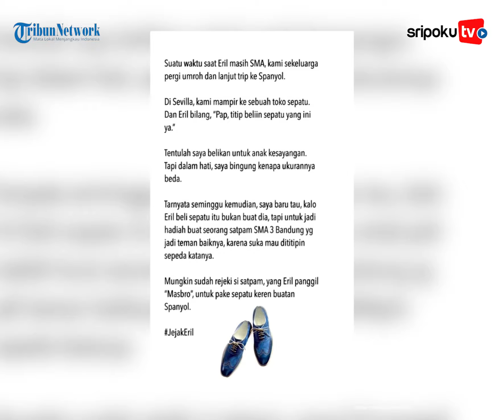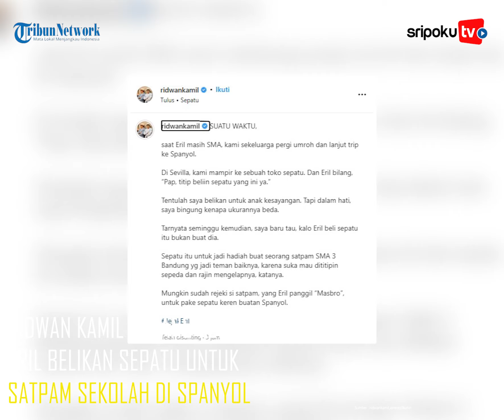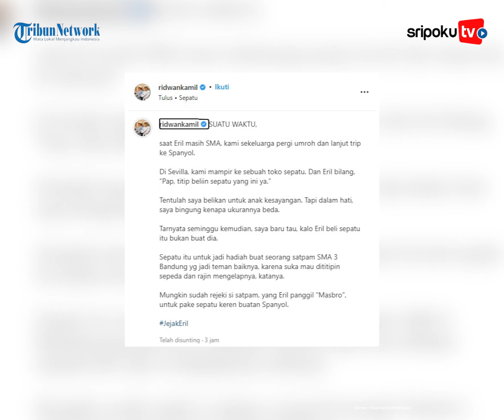Ridwan Kamil Kenang Kebaikan Eril Belikan Sepatu untuk Satpam Sekolah di Spanyol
Putra Sulungnya telah berpulang tetapi Ridwan Kamil terus mengenang kebaikan Eril semasa hidupnya yang begitu banyak membantu orang.

Kebaikan Eril terasa sangat melekat di hati keluarga hingga orang-orang terdekatnya.

Sejumlah kisah kebaikan Eril terungkap usai ia meninggal dunia.

Ia tak berhenti menuliskan surat haru untuk sang anak yang berhasil menyentuh hati publik.

Ridwan Kamil menceritakan jejak kebaikan Eril tepatnya ketika ia masih duduk di bangku sekolah.

Lihat informasi terkini bersama kami, di:

Palembang.tribunnews.com

Sumber Video: ridwankamil,emmerilkahn
Editor Video: Cindy